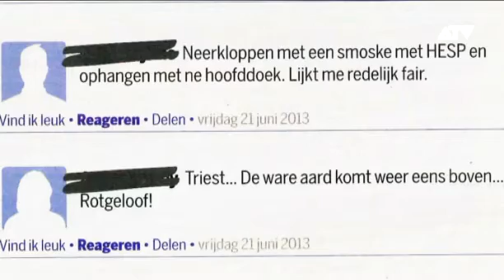Facebookgebruik agenten aan banden gelegd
Na gepoch over de gewelddadige interventie in een café in Antwerpen-Noord en racistische uitspraken op Facebook , wordt er ingegrepen. De Antwerpse agenten krijgen regels opgelegd en moeten die naleven als ze actief zijn op bijvoorbeeld Facebook en Twitter. En dat zal ook gecontroleerd worden.